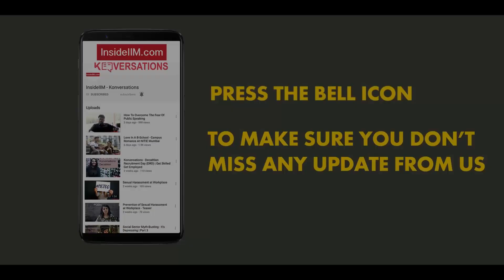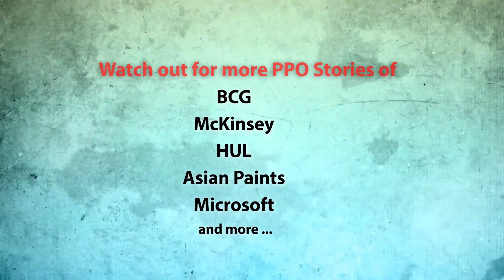How To Get A PPO From A.T. Kearney - IIM Lucknow Student, Suyash Somani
AT Kearney is one of the topmost consulting firms that management students aspire to get into. For IIM Lucknow MBA student Suyash Somani too, AT Kearney was always a goal to reach. Watch him talk about his experience right from the summer internship interview to that of the final selection at AT Kearney.

🎯 Join InsideIIM's MBA Summer Placement Bootcamp S04 🌟, Rated 4.73 / 5 | 95% success rate!